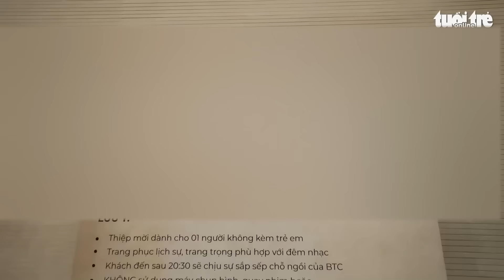Ca sĩ Đàm Vĩnh Hưng bị đình chỉ biểu diễn 9 tháng, phạt 27,5 triệu đồng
Bà Trần Thị Diệu Thúy - phó chủ tịch UBND TP.HCM, đã ký quyết định xử phạt hành chính với ông Huỳnh Minh Hưng, tức ca sĩ Đàm Vĩnh Hưng, mức phạt 27,5 triệu đồng.